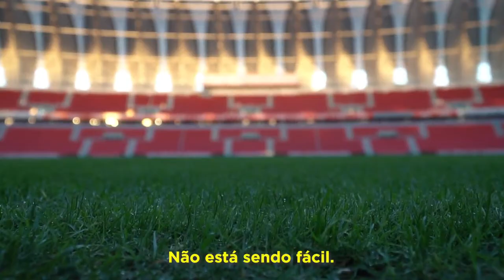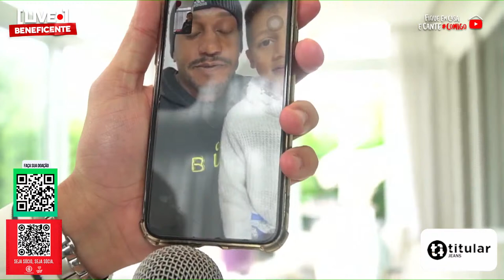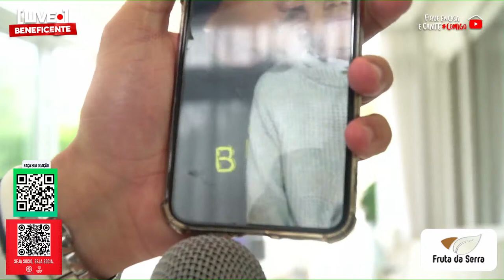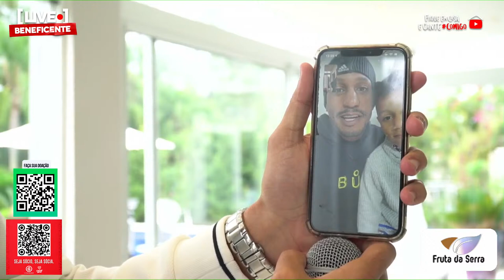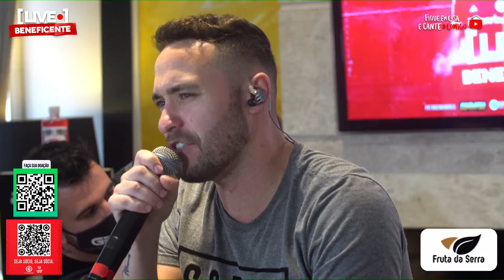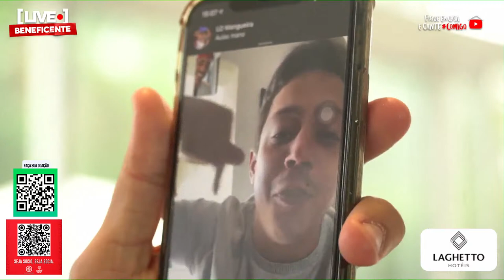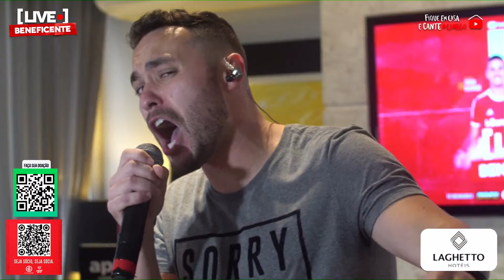Thiago Galhardo & Guilherme Grins | LiveBeneficente Aquecimento Inter x Barcelona (2006)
Junte-se a nós para o Warm Up do jogo Inter x Barcelona em 2006,
 7 de junho a partir das 13 horas.

- Duvidas sobre o leilão dos objetos e doações.

VALOR INICIAL DOS ITENS DO LEILÃO
Camisetas
- Danilo. 8 cestas
- Lomba 10 cestas
- Cuesta 10 cestas
- Moledo 10 cestas
- Edenilson 10 cestas
- Galhardo 8 cestas
- Uendel 8 cestas
- Boschilla 8 cestas
- Marcos Guilherme 8 cestas
- Guerrero 20 cestas
- D’Alessandro 20 cestas

Chuteiras
- Galhardo amarela 4 cestas
- Galhardo verde 2 cestas
- Edenilson 4 cestas

Luvas
- Lomba 5 cestas
- Danilo 5 cestas

* VALOR DA CESTA BÁSICA R$ 50,00